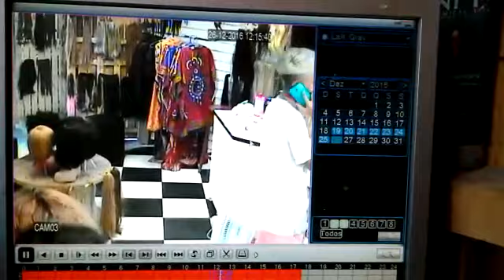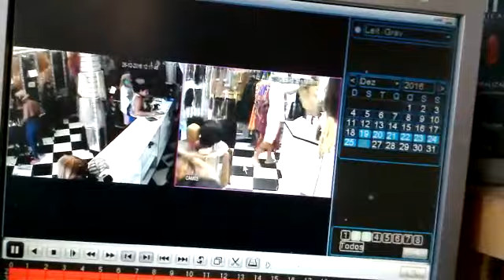Homem furta cabelo em loja de Cabo Frio2